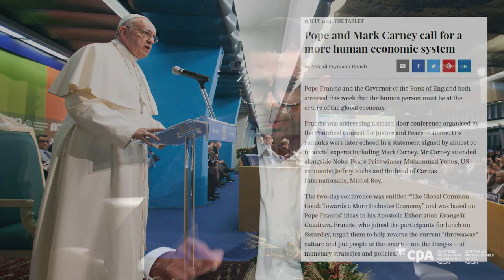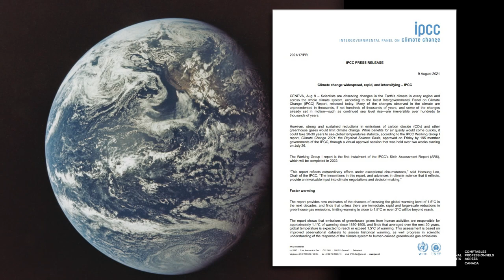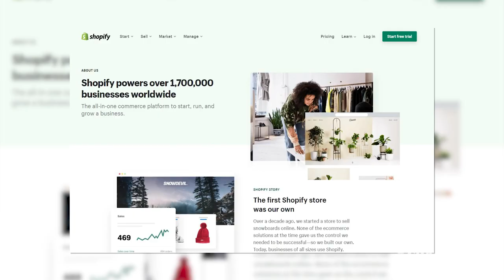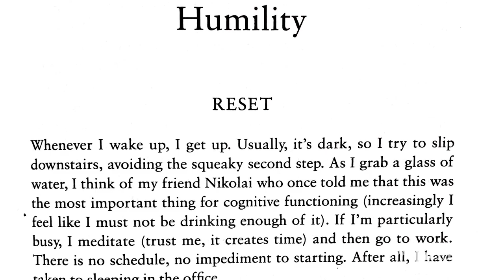Mark Carney’s call to action on climate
In an exclusive interview, Mark Carney talks about the future of business and why we need to move fast to save the planet